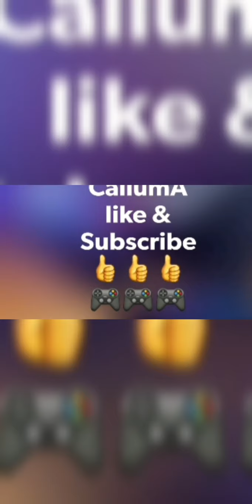New Mission Run For 35 Seconds Without Crashing Talking Tom Hero Dash Tom Runs